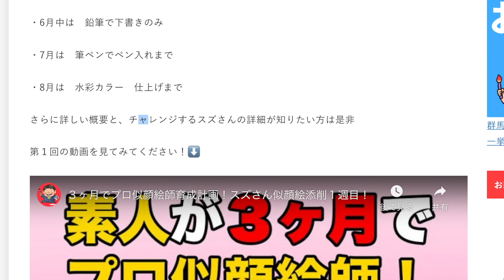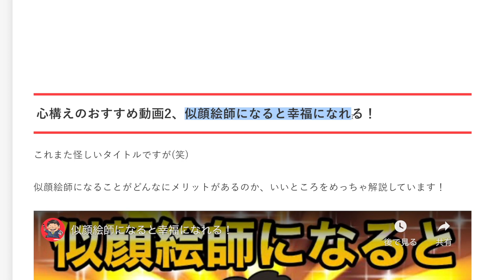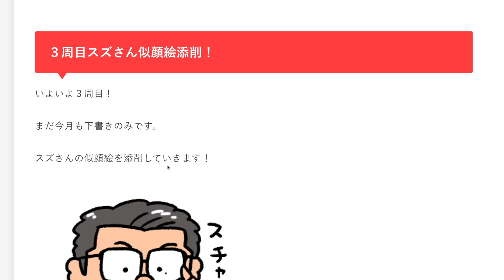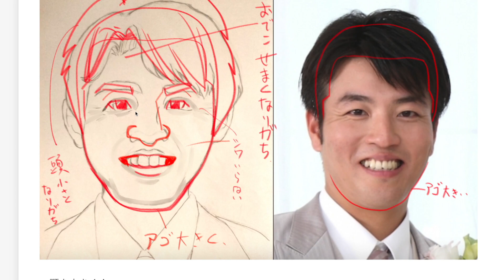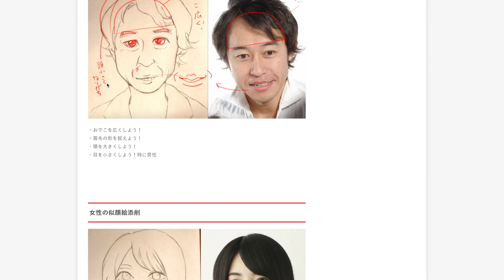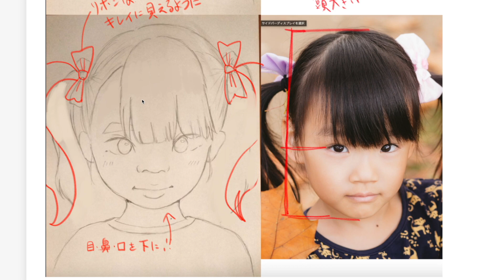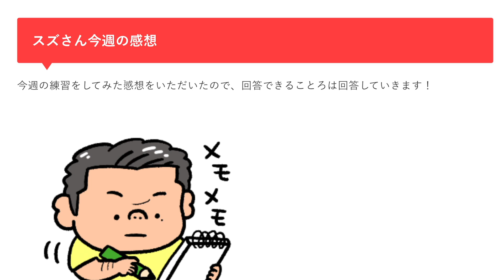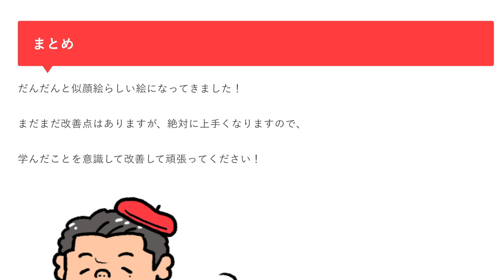絵描きに大切な考え方！「素人が３ヶ月でプロ似顔絵師！」３周目似顔絵添削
▼今回紹介したおすすめ動画です！

▼群馬くんのイラスト講座！ブログ版はこちら！

▼イラストレーターゆーすけ　オリジナルラインスタンプ発売中！

イトウデザイン  代表　伊藤高徳(群馬くん)
TEL：　０５０−５２７８−９４３７